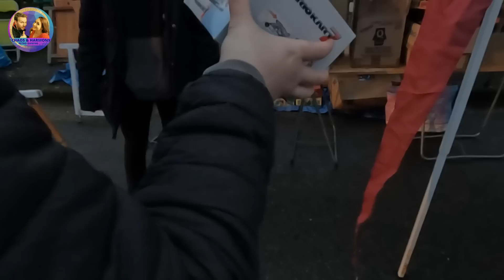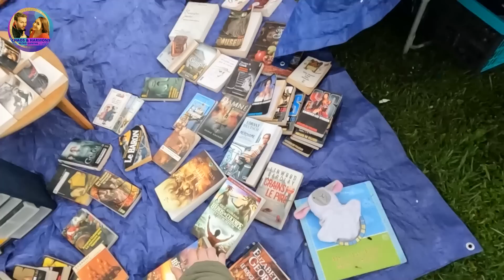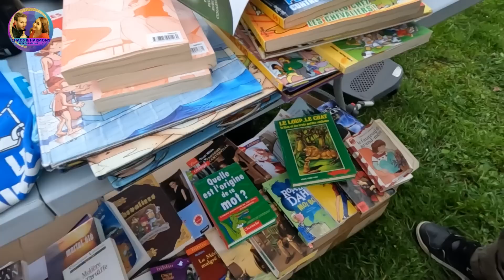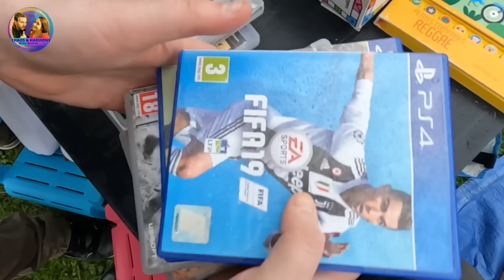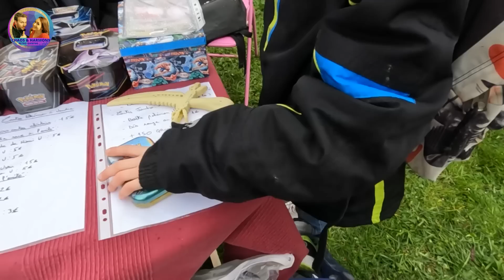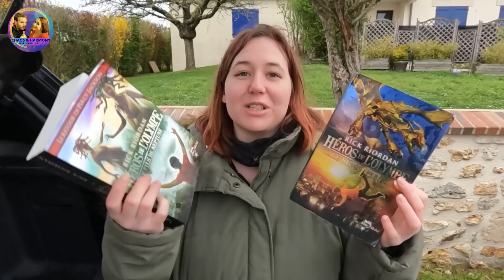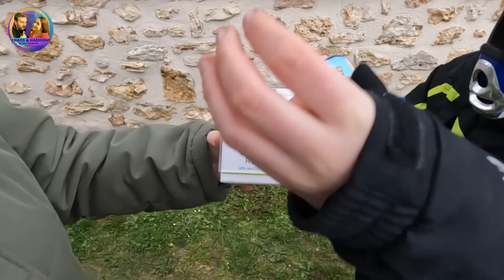Un peu de pluie mais beaucoup de nostalgie 😜❤️ achat dans 3 Brocantes / vide grenier